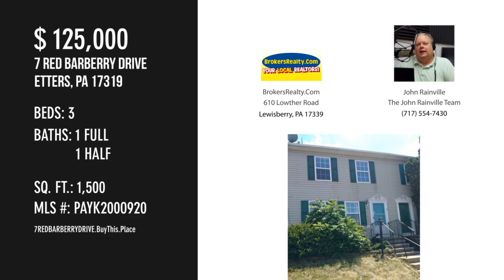7 RED BARBERRY DRIVE, ETTERS, PA 17319 - John Rainville The John Rainville Team - MLS PAYK2000920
7 RED BARBERRY DRIVE
ETTERS, PA 17319
MLS PAYK2000920

Priced to sell!  USDA eligible.  Low maintenance home close to shopping.  Great family neighborhood,   Add your personal touches such to make this home truly yours. Updated Deck and Fence. Lower level family room with adjoining storage area that opens to the fenced back yard with privacy fence and a shed.  Refrigerator is being removed. Fast possession possible. (French Door to deck being replaced this weekend).

Contact Agent:
John Rainville The John Rainville Team
BrokersRealty.Com